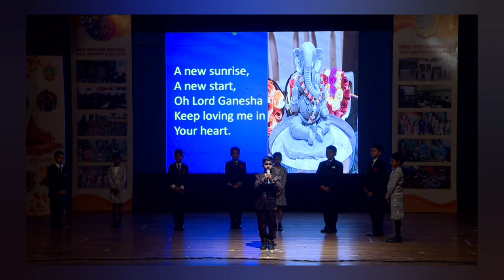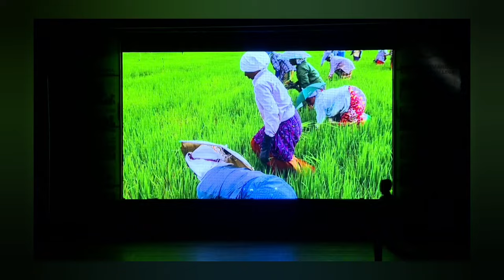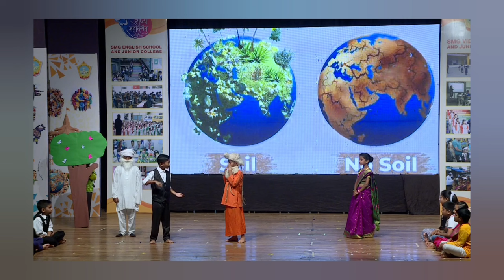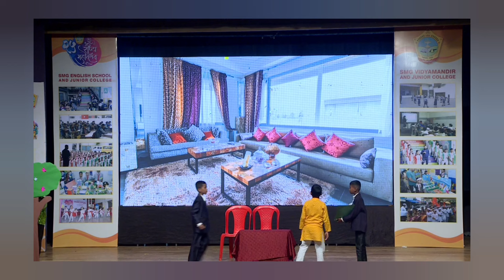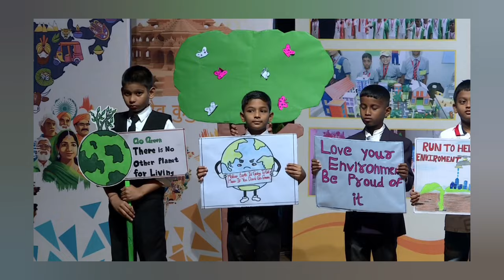SMG ENGLISH PRIMARY SCHOOL, DIVA ANNUAL DAY -2024 (1st to 4th)